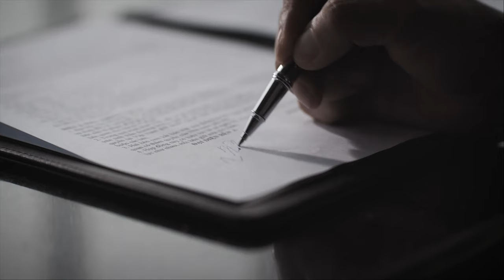VietinBank: Local bank for foreign enterprises